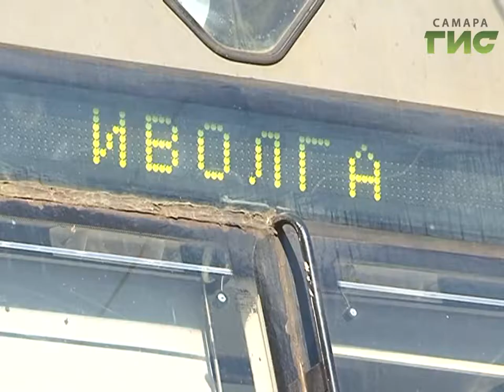В Самаре стартовал молодежный форум "iВолга-2017"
Более двух тысяч участников из двадцати стран мира. В Самаре стартовал молодежный форум Иволга. В пятый раз. Медиаволна, Ты предприниматель, Технология добра. Представлять проекты молодые люди будут по десяти направлениям.